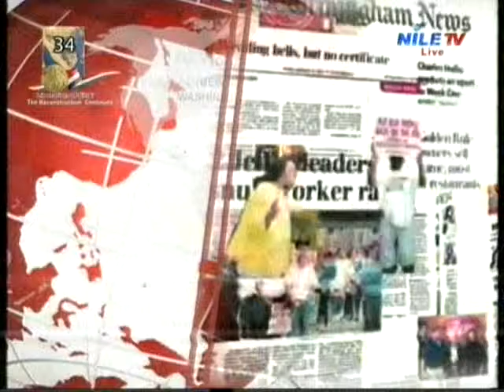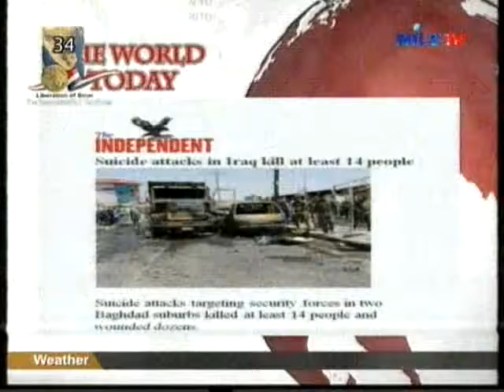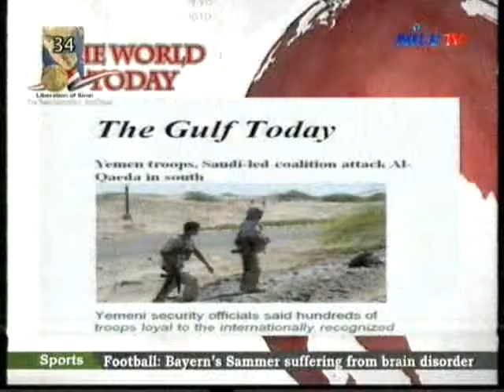World Today 25 4 2016